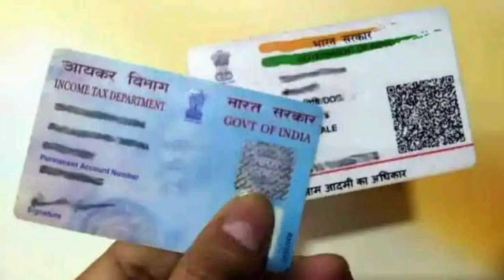Pan card ko aadhar se kaise link kare | Link pan card to aadhar card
30 जून के बाद डिएक्टिवेट हो जाएगा पैन | ₹ 10000 तक जुर्माना लग सकता है

Pan card ko aadhar card se link karna mandatory hai, last date 31 march thi jo ab 30 june 2023 kar di gayi hai. Pan card ko aadhar se kaise link kare, ye is video me dekhe. Pan aadhar linking status bhi isi process se pata chal jayega.

Pan card ko aadhar se link kare
pan ko Aadhar Se Kaise link Karen
Pan ko Aadhar se nahin link karne per 10 hajar Tak jurmana
pan ko Aadhar se link Karen aur jurmana se bache
30 June ke bad deactive ho jaega pan 30 June se pahle pen ko Aadhar se link karaen
1 July se pan unvalid ho jaega

Following categories are exempted from Aadhaar-PAN

linking

1. NRIs

2. Not a citizen of India

3. Age above 80 years as on date 4. State of residence is ASSAM, MEGHALAYA or JAMMU &
KASHMIR

Refer Department of Revenue Notification no 37/2017 dated 11th May 2017

Pan card ko aadhar card se link karane ki last date ab 30 june 2023 hai, agar is date tak pan card ko aadhar card se link nahi karte hai to 1 July se pan card se benefits nahi le payenge, High TDS pay karna hoga aur refund nahi milega aur na hi interest.

Pan card ko aadhar card se link karna kafi easy hai, pan card ko aadhar card se online link kar sakte hai, pan aadhar kaise link kare iska process is video me dikhaya gya hai